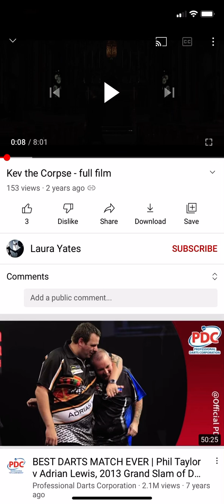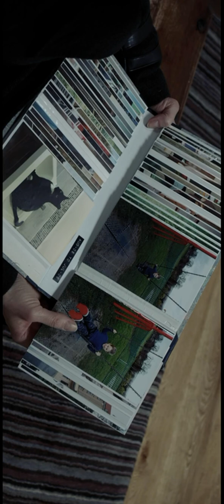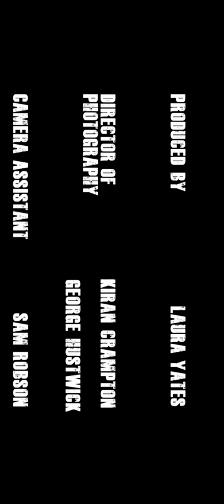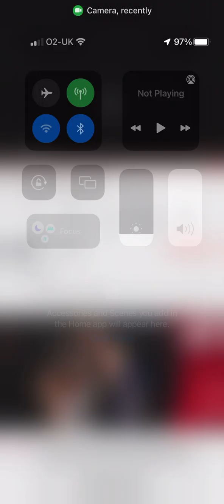Tommy in Laos